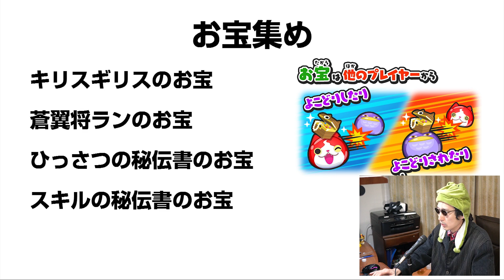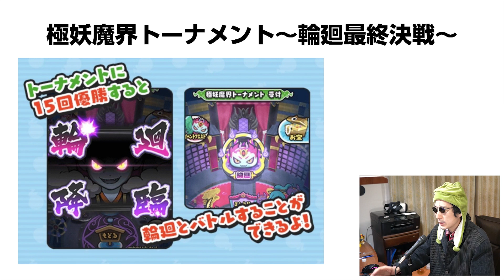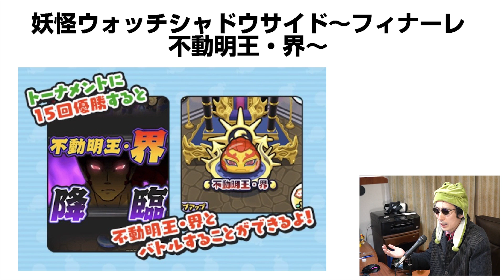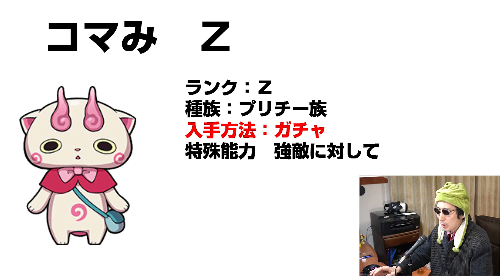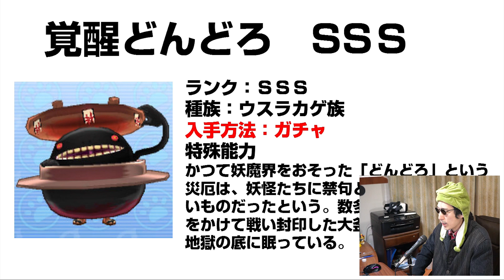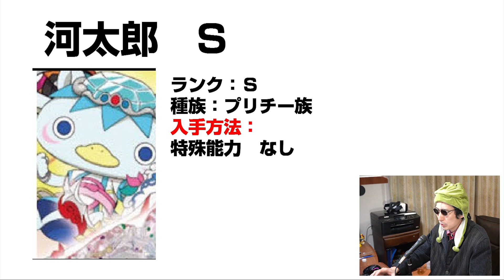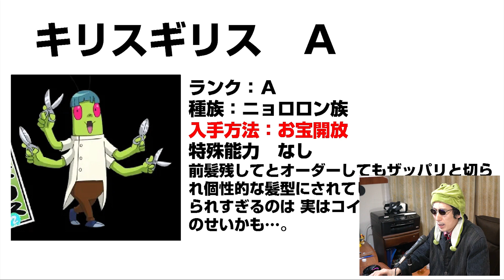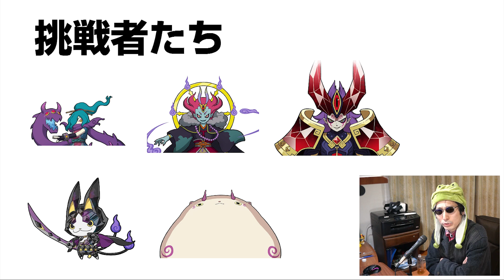【ぷにぷに攻略】挑戦者を倒して最終決戦へ ランクＺ コマみの必殺技が 妖魔一武道会 妖怪ウォッチ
コマみがランクＺで武道会に登場！今回の挑戦者はやばいです。最終決戦もあります。お宝を集めてレアな妖怪などを入手しよう。
よこどりありモードで行きます！よこどりありモードの方が獲得Ｙポイントが２倍だよ。

期間：12月1日（日）～12月15日（日）

新妖怪
キリスギリス
紫角将(しかくしょう)カイチ
黄牙将(きばしょう)コジン
碧角将(へきかくしょう)ギュウマ
コマみ
蒼翼将(そうよくしょう)ラン
覚醒どんどろ
河太郎
寺刃(じば)ジンペイ

お宝開放
キリスギリスのお宝
蒼翼将ランのお宝
ひっさつの秘伝書のお宝
スキルの秘伝書のお宝

撮影機材
端末：Sumsung GalaxyS9+ SC-03K(NTT DOCOMO)　Android9.0 Pie
マイク：Steinberg UR12 XM8500
カメラ：CANON Ivis HF G20　SONY α6400